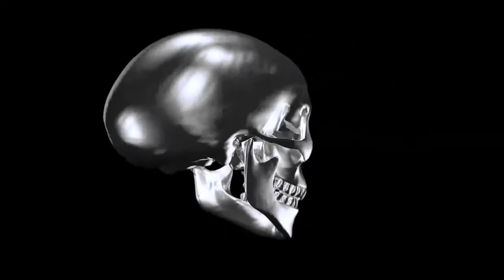Konstantino Scape - Others (Οriginal mix) video project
Konstantino Scape Soundcloud Music producer and owner & manager (Renaissance playroom & Brimstone lovers dance festival & Team Scape Underground) Fb Brimstone lovers team Santorini island Greece Nikos Tsalapatas ✖✖✖ DISCLAIMER:The purpose of this channel is to provide music to the viewers and promote the work of the artists. The channel was created for personal enjoyment and we do not take any credits from the artists work.